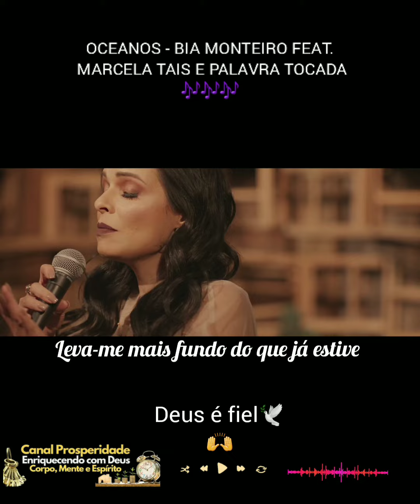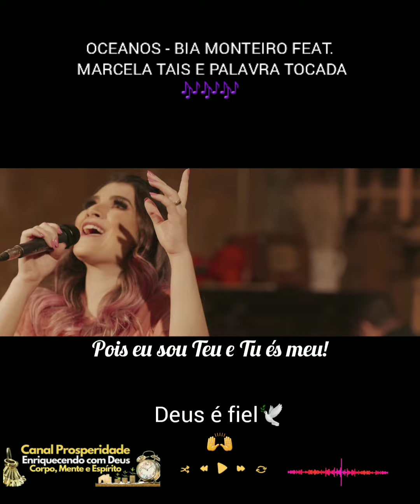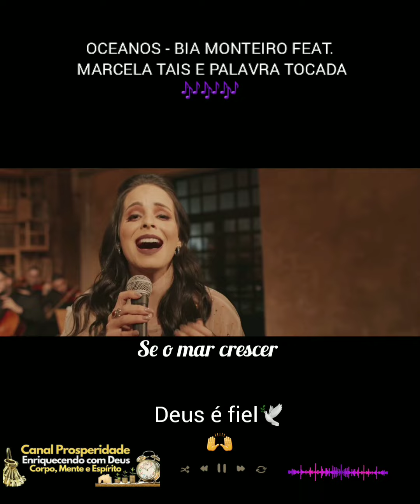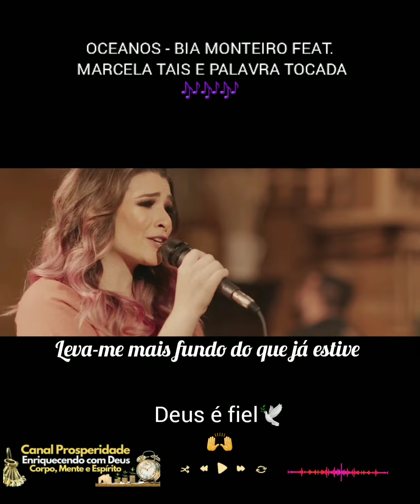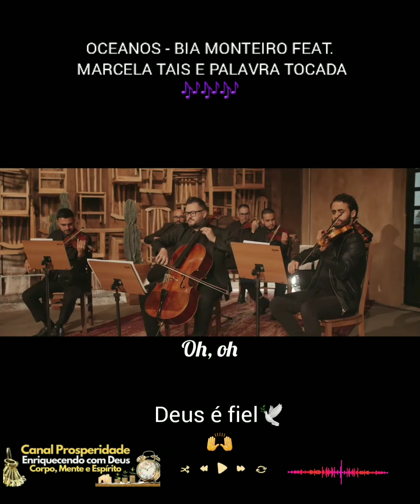ESSA CANÇÃO TEM ABENÇOADO A VIDA DE MUITAS PESSOAS AO REDOR DO MUNDO ❣️🙌 OCEANO (Vídeo/letra)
Guia-me para que em tudo em Ti confie, sobre as águas eu caminhe por onde quer que chames. Leva-me mais fundo do que já estive, minha fé será mais firme, meu Senhor em Tua presença que estar❣️🙏🙌

Guia-me Senhor, de modo que vá a minha frente e tire o que há de ruim no meu caminho, amém❣️🙏🙌

guia -me com a tua verdade e ensina-me, pois tu és Deus, meu Salvador, e a minha esperança está em ti o tempo todo.
Salmos 25:5📖

OCEANOS - BIA MONTEIRO FEAT. MARCELA TAÍS
Gostou? Então 👇
👤Marque alguém para ver essa mensagem.
                   DEUS É FIEL.🙌
A PROSPERIDADE É A VONTADE DE DEUS PARA SUA VIDA!🙏🙌

VOCÊ NASCEU PARA VENCER.🙏